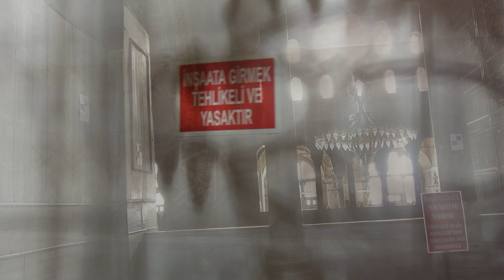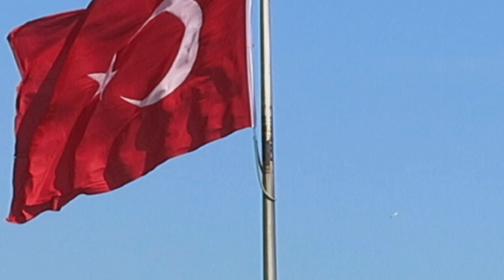Istanbul Keyfi, #2: Sea My Bridge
In 2015 I visited once again Istanbul for a few days. Having recently bought a new video camera, it was the perfect setting to use and it. This series is comprised from the clips of the city (the clips in this episode are from Hagia Sofia and from the boat trip on Bosporus) plus a live performance from Tatavla Keyfi. I believe that this band was at the beginning of its career at the time - and yet you can listen to how amazingly they play! Note that I don’t know them personally, and this is not a commissioned video for them. It is just about me appreciating beautiful music and the wonderful city of Constantinople/Istanbul. If you haven’t been to ‘’The City’’ yet, you should make it one of the things to do during lifetime, and if you haven’t heard Tatavla Keyfi yet, I highly recommend you get to listen to them…Enjoy!